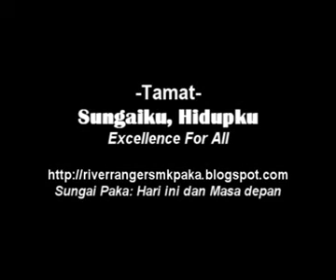Sungai Paka - Hari ini dan Masa depan.mp4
Satu tinjauan yang dibuat oleh pasukan 'RiverRanger SMK Paka' ke atas Sungai Paka. Adakah Sungai Paka tercemar hari ini? Saksikan video ini...
Layari juga untuk mengetahui tentang maklumat berkaitan sungai..